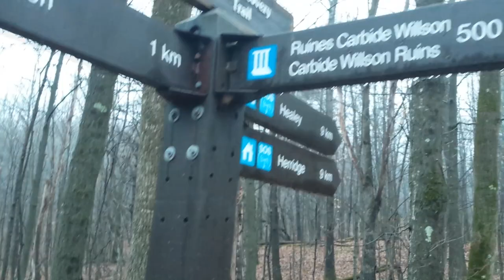Hiking in CANADA!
My aunt, uncle and I took a lengthy stroll through Gatineau park in QB Canada. It was quite eerie walking through a completely silent and misty forest. Normally there would be at least a foot of snow down by this time of the year.

Had to re-upload because YT cut 4 min off the video after it processed the stabilization. Well played.

Captured and produced using: OBS, Sony Vegas Pro, Adobe Audition, Audacity, FL Studio

1. Got Me Good - Otto Wallgren - 0:01
2. New Found Love 4 - Peter Sandberg - 4:10